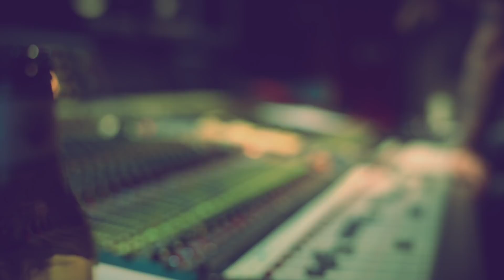ENFORCER - Zenith: Olof and Jonas update us from the studio (OFFICIAL TRAILER)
Olof and Jonas update fans on their new album, Zenith, out April 26th, 2019 via Nuclear Blast Records.